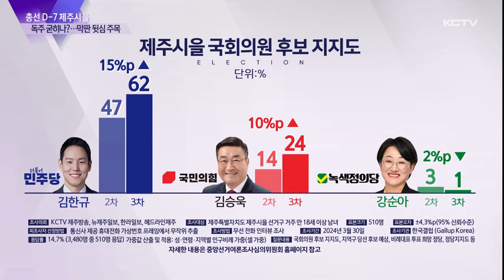[제주시을] 독주 굳히나?…막판 '뒷심' 판세 주목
제주시 을 선거구는 방송 토론과 공식 선거운동 이후 김한규 후보의 독주 구도가 굳혀지는 모양새입니다.

김한규 후보가 무난하게 재선에 성공할지 김승욱, 강순아 후보가 막판 뒷심을 발휘하며 판세를 뒤집을 지 남은 선거운동 기간 표심 경쟁은 더욱 치열할 것으로 보입니다.

지난 달 후보 합동 토론회에서 제주시을 선거구 김한규 후보는 김승욱 후보에 대해 지역 실정을 제대로 알지 못한다고 꼬집었고 김승욱 후보는 김한규 후보의 주거지를 거론하며 맞불을 놨습니다.

[김승욱 / 제주시을 국민의힘 후보]
"강남에 20억 이상 아파트를 소유하면서 제주에는 6.7평(19㎡) 작은 방 또는 집에 사는 후보. 과연 제주의 국회의원으로서 적합한 지 상당한 의구심이 들 수밖에 없습니다."

[김한규 /제주시을 더불어민주당 후보]
“김승욱 후보는 지금 어디에 하수종말처리장이 생기는 지를 모르기 때문에 답을 회피하고 계신데요. 이게 동부 지역에 엄청 중요한 문제입니다. 혹시 관련 문제를 제기하는 주민들을 만나보셨습니까?"

합동 토론회 검증이 끝나고 공식 선거운동이 시작되면서 지지율에도 변화가 있었습니다.

KCTV 등 언론 4사의 이번 3차 여론조사에서 김한규 후보는 62% 김승욱 후보는 24% 녹색정의당 강순아 후보는 1%의 지지를 얻었습니다.

지난 2월 2차 조사때와 비교하면 김한규 후보는 15% 포인트, 김승욱 후보는 10% 포인트 더 는 반면 강순아 후보는 오히려 지지율이 소폭 떨어졌습니다.

김한규, 김승욱 후보의 지지도 격차가 더욱 벌어지면서 총선을 앞두고 재선을 노리는 김한규 후보의 1강 독주 체제가 굳혀지는 모양새입니다.

정치 성향별 지지도에서 이른바 중도 층으로부터 김한규 후보가 더욱 높은 지지를 얻으면서 격차를 벌린 것으로 풀이됩니다.

여기에다 김한규 후보를 고 있는 김승욱 후보나 강순아 후보 모두 특별한 이슈를 만들지 못하면서 표심을 확장하는데 한계를 보이고 있다는 분석입니다.

이번 총선에서 제주시을 총 선거인수는 19만 4천 949명입니다.

선거인수가 2만 명이 넘는 조천과 일도동,

구도심과 신도심이 혼재된 선거인 4만 5천여 명의 이도동,

신규 택지와 젊은 유권자가 밀집한 선거인 수만 5만 명이 넘는 아라 삼양 지역 표심이 을선거구의 핵심 풍향계가 될 전망입니다.

민주당 김한규 후보가 표밭을 두텁게 다지며 재선을 노릴지 김승욱, 강순아 후보가 막판 뒷심을 발휘하며 판세를 뒤집을 지 남은 일주일 후보들간 표심 경쟁을 더욱 치열할 전망입니다.

이번 여론조사는 KCTV를 비롯한 언론 4사가 한국갤럽에 의뢰해 지난달 30일 실시됐으며 보다 자세한 조사개요는 중앙선거관리위원회 홈페이지에서 확인할 수 있습니다.

[조사개요]
조사의뢰: 뉴제주일보, 한라일보, 헤드라인제주, KCTV제주방송
조사실시: 한국갤럽
조사일시: 2024년 3월 30일
조사대상: 제주특별자치도 제주시을 선거구 거주 만 18세 이상 남녀
조사방법: 무선 전화 인터뷰 조사
표본크기: 510명
피조사자 선정방법: 통신사 제공 휴대전화 가상번호 프레임에서 무작위 추출
응답률: 14.7% (3,480명 중 510명 응답)
가중값 산출 및 적용: 성·연령·지역별 인구비례 가중(셀 가중)
질문내용: 국회의원 후보 지지도, 지역구 당선 후보 예상, 비례대표 투표 희망 정당, 정당지지도 등